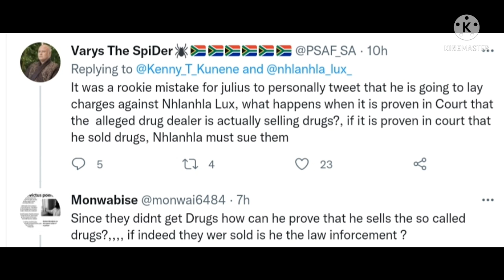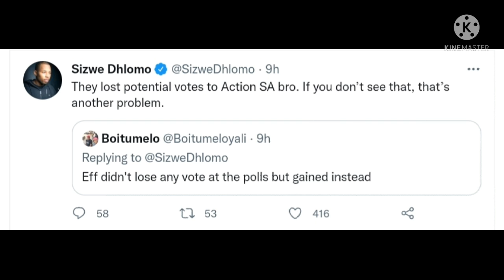Kenny Kunene and Herman Mashaba make things difficult for Malema | Nhlanhla Lux prison Update